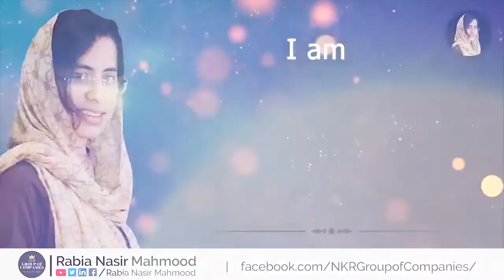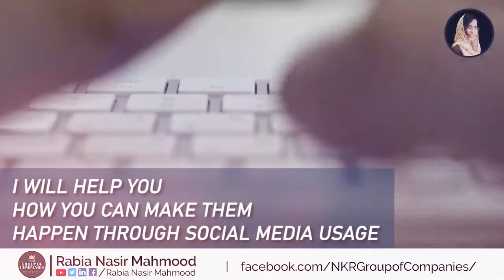Ms. Rabia Nasir Mahmood || Founder/CEO NKR Group of Companies || 2020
Heyy